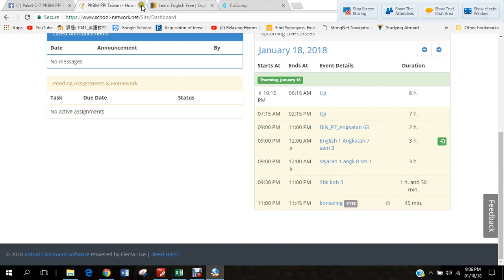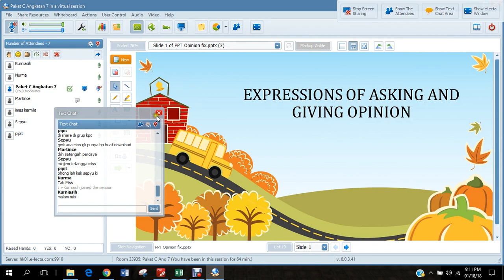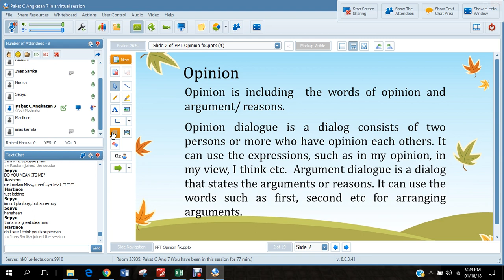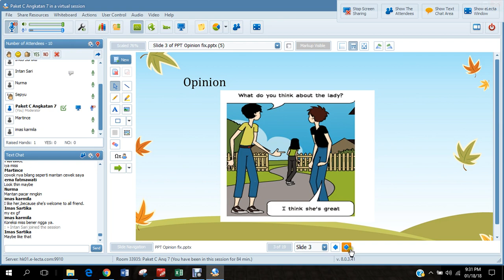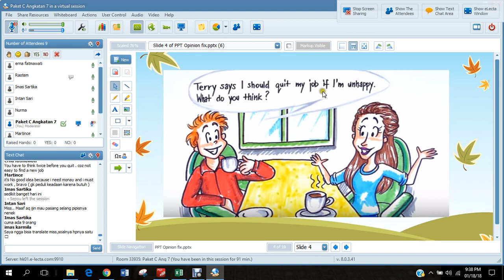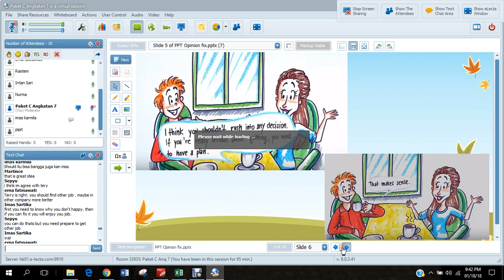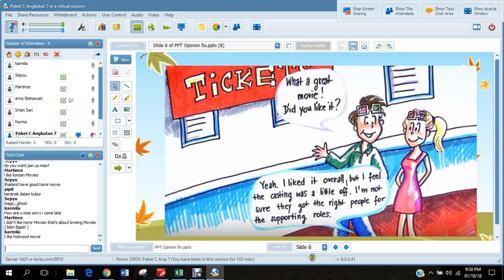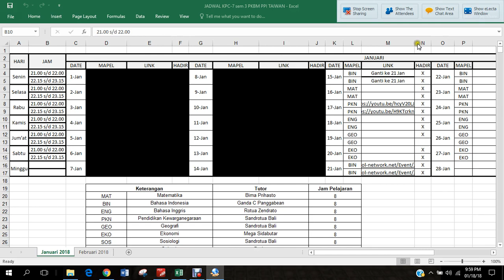BING 1 2 ANgkatan 7 sem 3